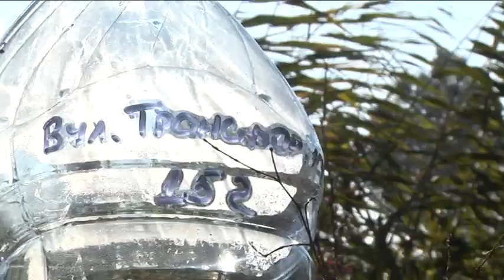На проблеми Курячого озера відреагували в місцевому департаменті - приїхали брати проби води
Озеро Куряче в мережі називають однією  з найбрудніших водойм в області. Тут, розповідають місцеві, трапляються каналізаційні витоки. Сюди ж щось стікає з колекторів приватних підприємств. 19 листопада на скарги мешканців відреагували в місцевому департаменті - приїхали брати проби води